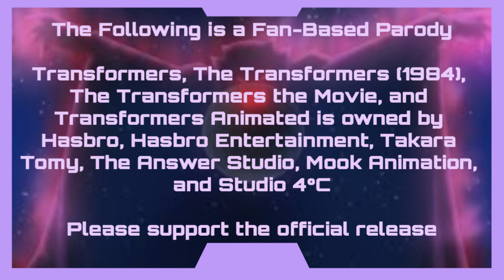Transformers Abridged - Episode One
TFAbridged - Episode One: Smashing Rocks
In this episode Optimus and the Gang repair a space bridge and "nothing else" happens.

Welcome to the world of TFAbridged. This follows young leader Optimus, strong but gentle Bulkhead, the little brother of the group Bumblebee, and old head Ratchet. and Prowl. Together they protect Detroit from the Decepticons. Will they be prepared, are they ready to fight, will Prowl stop being a prick? Find out on Transformers Abridged.

Written, Directed, and Edited by Aranda
Cast:
Literally Everyone is me except:
G1 Brawn - TF2 Soldier
G1 Prowl - TF2 Scout
G1 Ironhide - TF2 Heavy
G1 Ratchet - TF2 Medic

THIS IS A PARODY PLEASE SUPPORT THE OFFICIAL RELEASE
All logos, character names and distinctive likenesses thereof are trademarks of Hasbro.